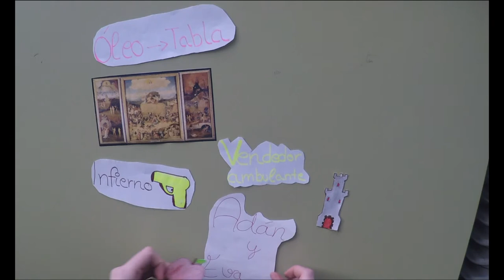GRANDES ARTISTAS DEL RENACIMIENTO. El Bosco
Desde el IESO Juan Patiño Torres de Miguel Esteban (Toledo), Claudia y Andrea nos explican quién fue El Bosco y sus obras principales.